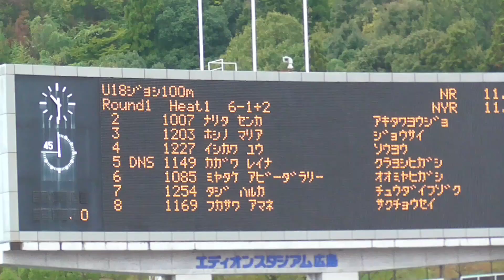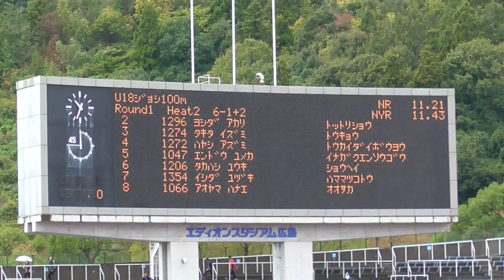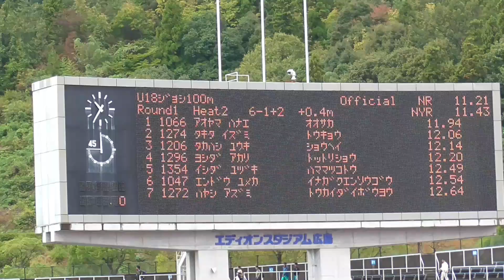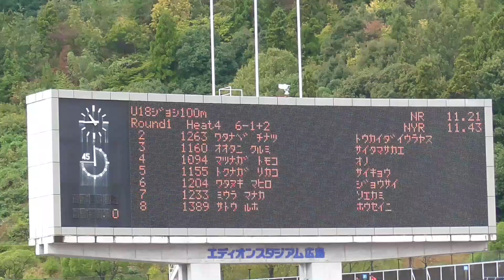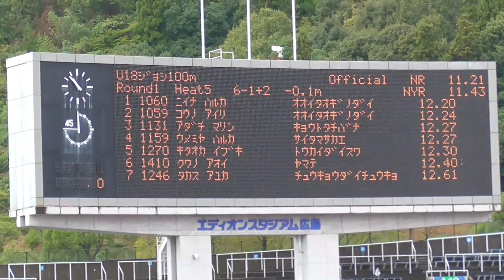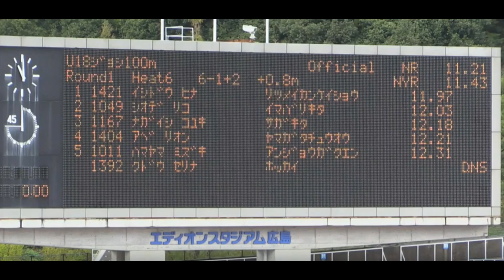U18女子100ｍ予選全組（2組青山華依/6組石堂陽奈） -U20・U18日本選手権陸上2019-